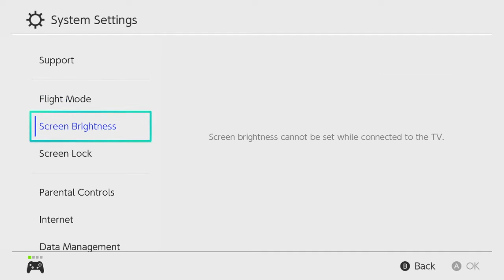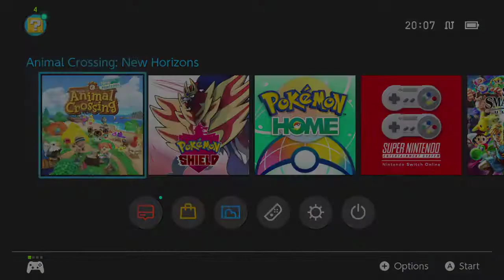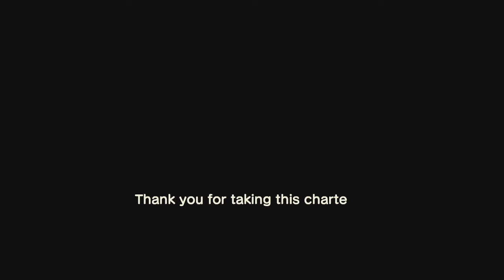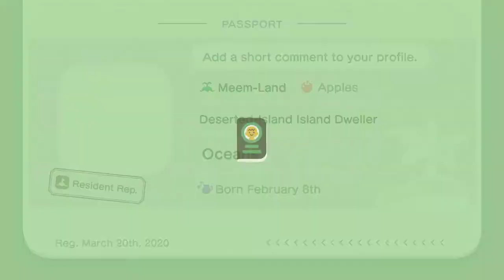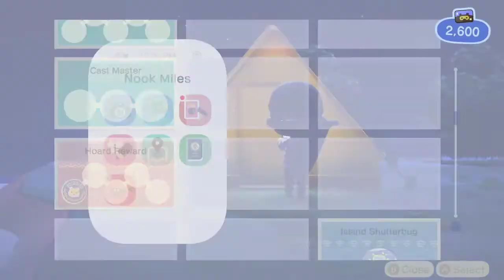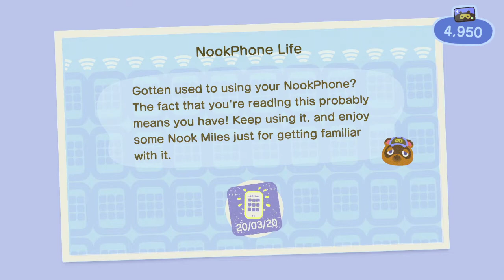Animal Crossing New Horizons [Part 1]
Would you like to join in on open Multiplayer events?

Stream Highlights:
t.b.a.